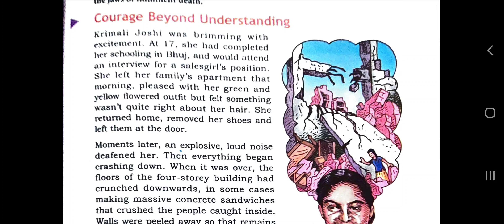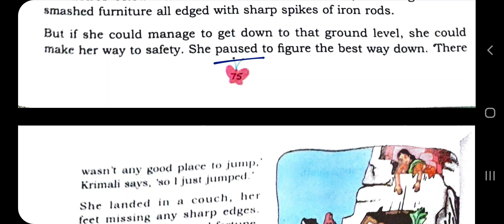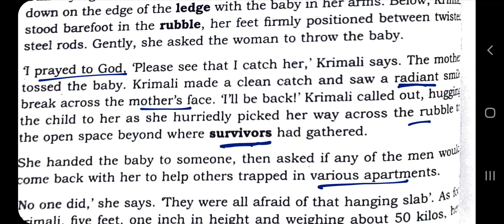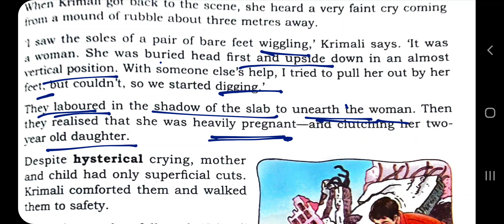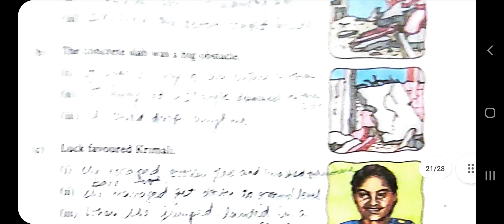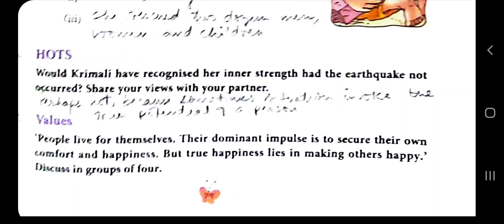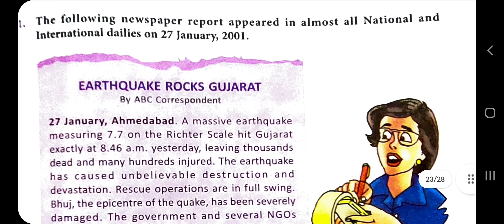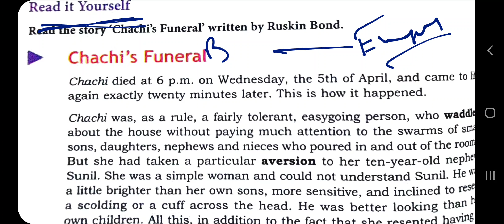Attitude Part-3| Courage Beyond Understanding